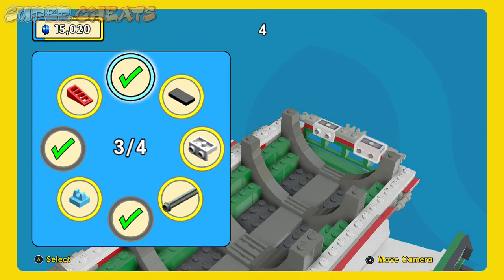P 10 part 3 - The LEGO Movie Videogame Guide Video